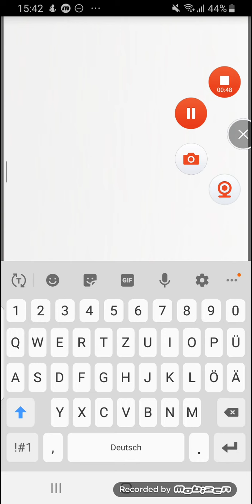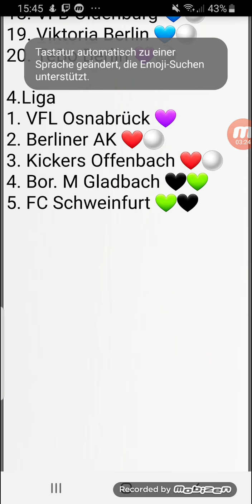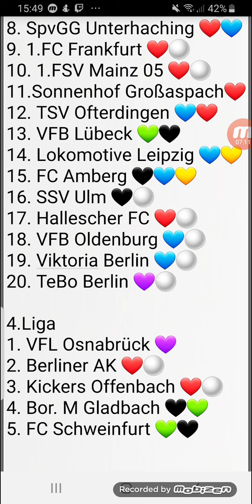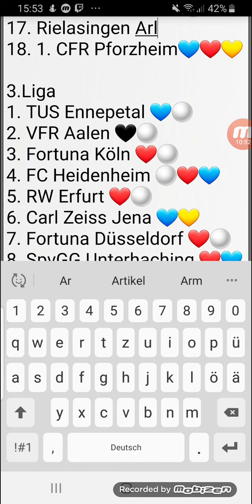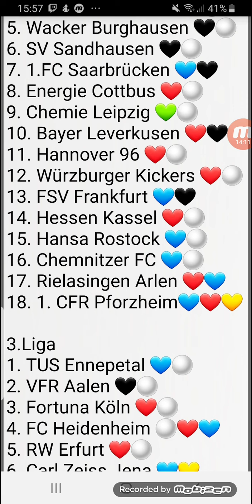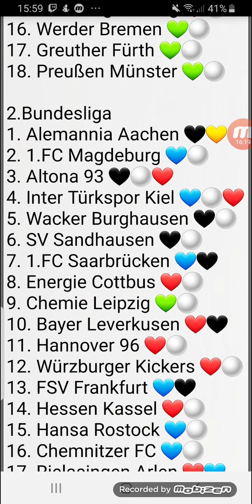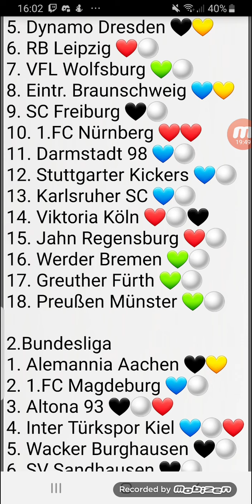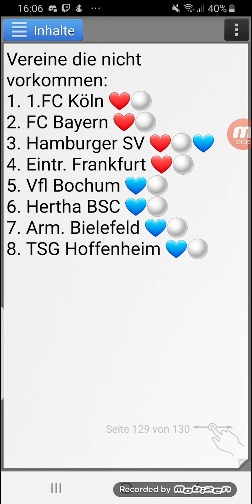Meine Traum Bundesliga!😍⚽️🇩🇪